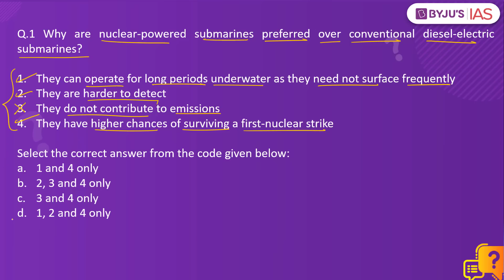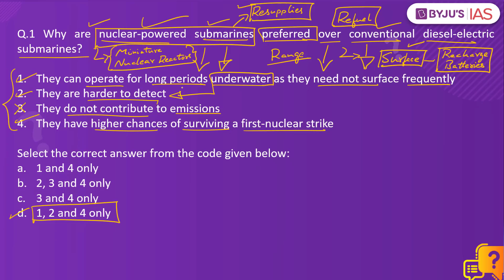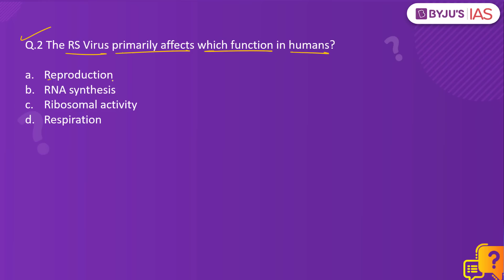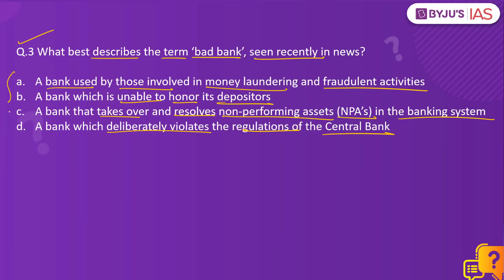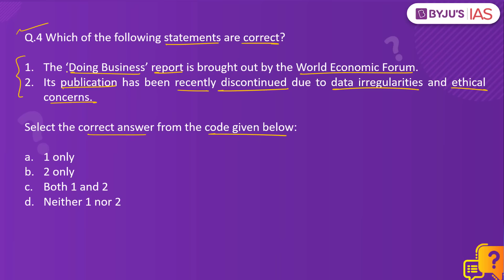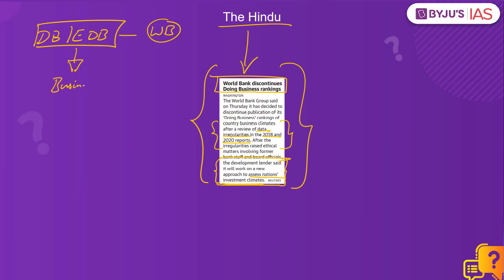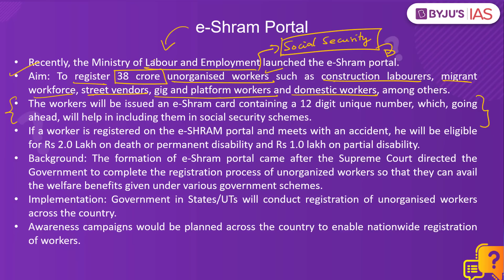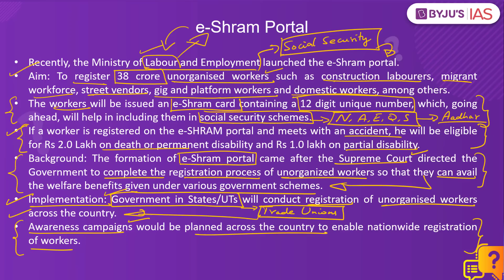CSE: Prelims 2022 - Daily Quiz for IAS Exams | 17th September, 2021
Topics:
1. Nuclear-powered submarines & AUKUS 0:00
2. Respiratory syncytial virus: 4:22
3. National Asset Reconstruction Company Limited (Bad Bank): 5:22
4. World Bank's ‘Doing Business’ report: 6:57
5. PYQP (2017): Fall in the population of butterflies: 9:32
6. Fact of the Day: e-Shram Portal: 10:43

Happy Learning
BYJU'S IAS